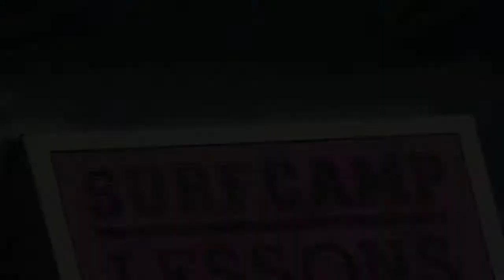Tamarindo Surf Report - December 11, 2013 (video)